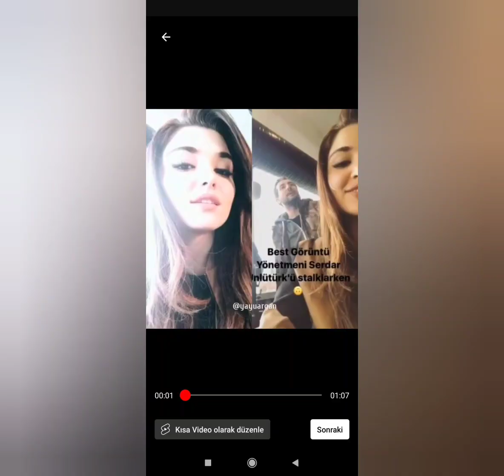Hande Ercelin Yiyeni Mavi Və Ablası Gamze Ercelin Samimi Birliktelik Görüntüleri Geldi